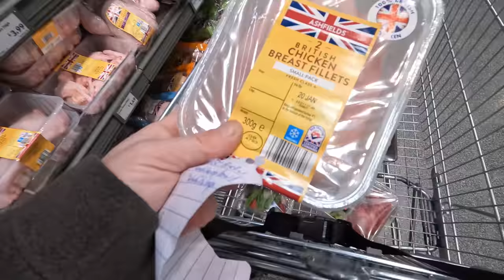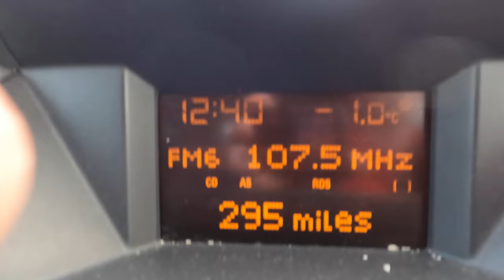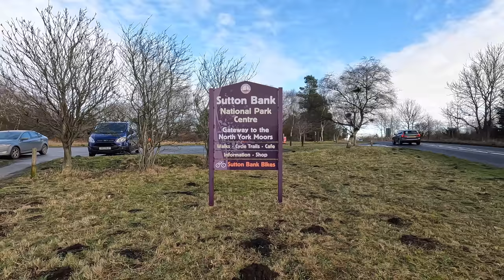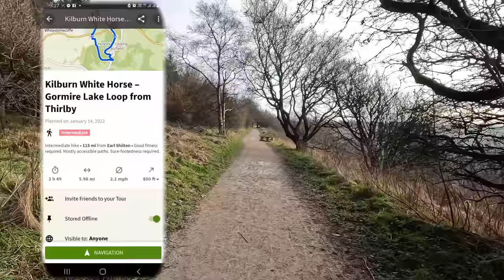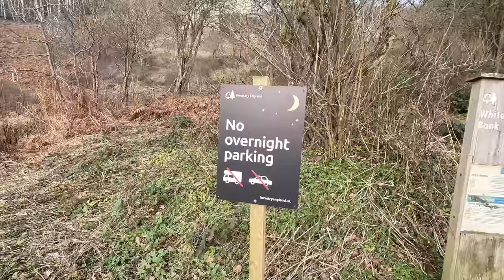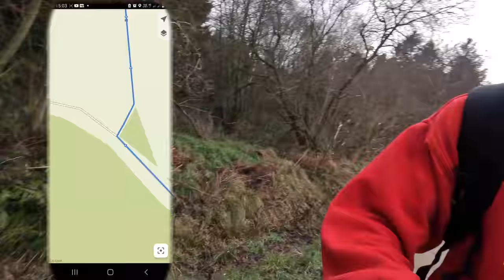Lost Up North STEALTH CAR CAMPING in The North York Moors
CAR CAMPING at its rawest no VANLIFE no MOTORHOME just me, some basic provisions and an MPV ... Oh Ma Dayz, possibly the best trip ive had starts here, 3 nights 4 days CARCAMPING in the astounding north york moors buzzin'